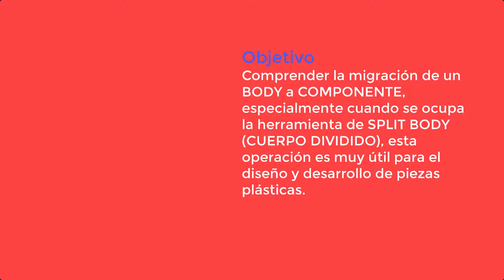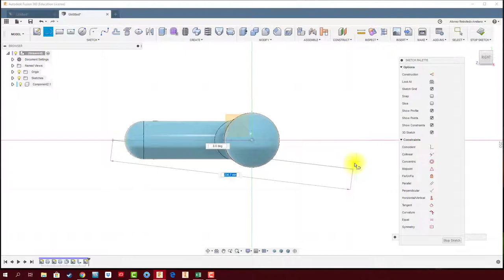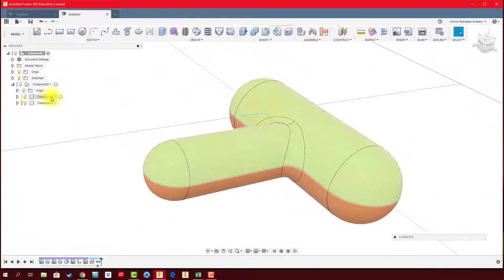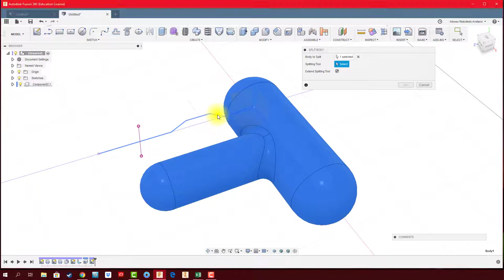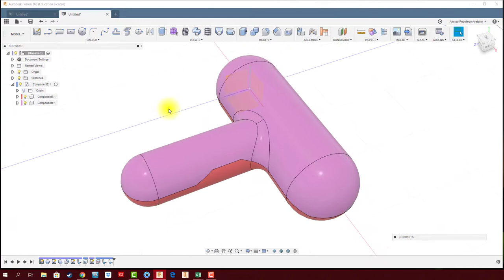FUSION 360 #19 SPLIT BODY